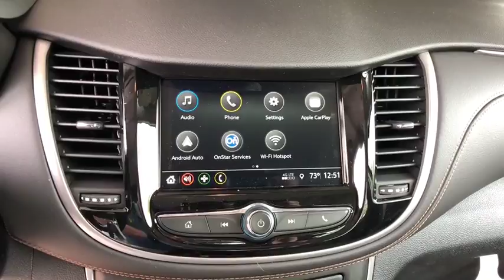2018 Chevrolet Trax Denver, Lakewood, Wheat Ridge, Englewood, Littleton, CO CV5131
Sandy Ridge Metallic N 2018 Chevrolet Trax available in Denver, Colorado at Medved Chevrolet Cadillac. Servicing the Lakewood, Wheat Ridge, Englewood, Littleton, CO area.

11001 West I-70 Frontage Road N

2018 Chevrolet Trax LS ECOTEC 1.4L I4 SMPI DOHC Turbocharged VVTbrPriced below KBB Fair Purchase Price!br30/24 Highway/City MPGbrExit Kipling, Exit Ward, but Exit the GIANT Medved Autoplex. Everyone said, Go to Medved! Price includes applicable rebates and dealer fees of $599, excluded tax, title and licensing: $2,000 - General Motors Consumer Cash Program. Exp. 05/31/2018, $750 - Chevrolet Select Market Bonus Cash. Exp. 05/31/2018